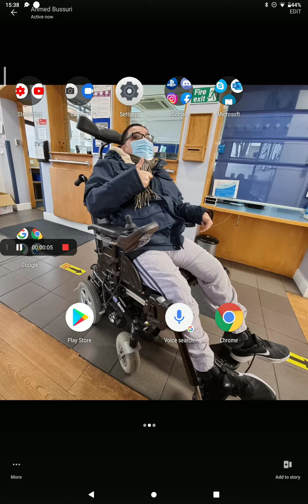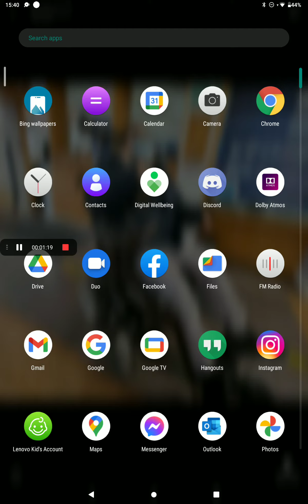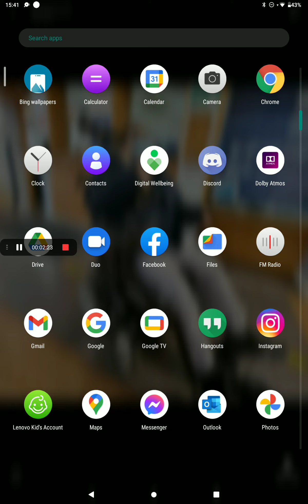28 March 2022